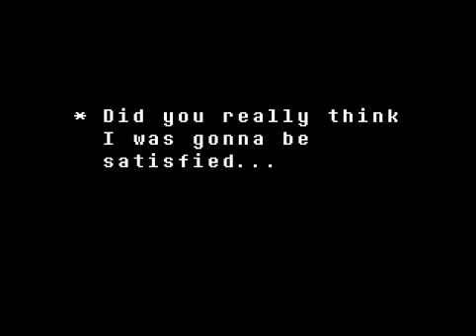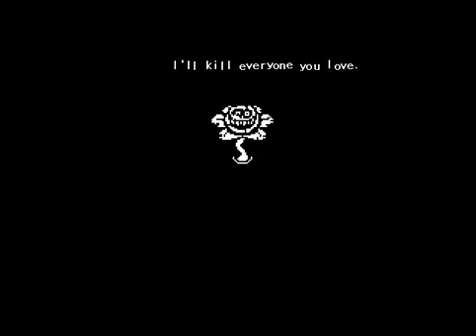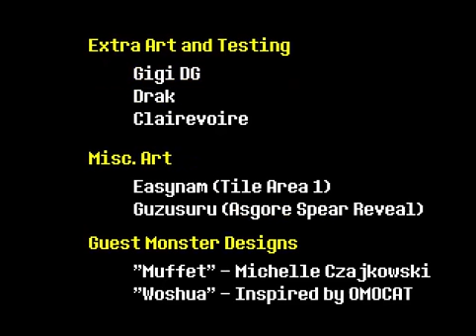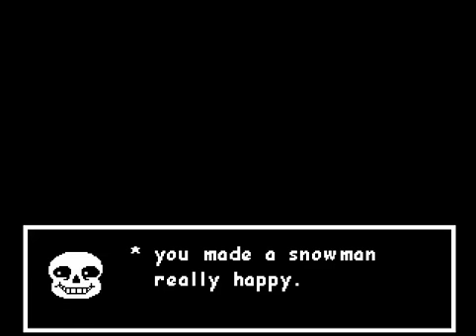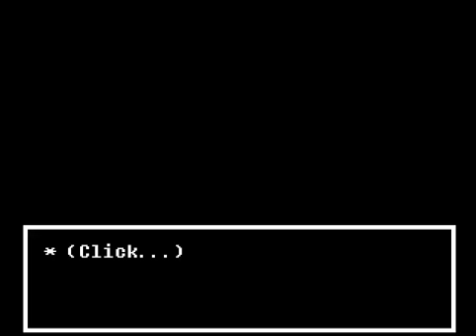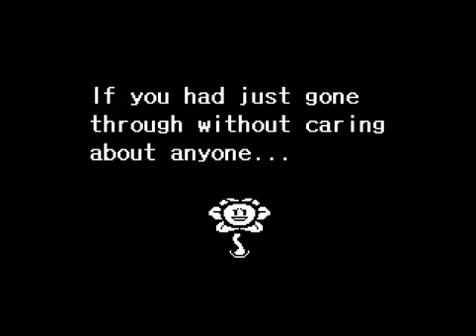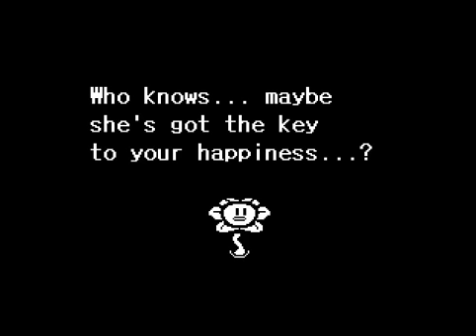Undertale Pt.18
-beware of flashing lights holy jesus-

SO THAT JUST HAPPENED. Holy crap dude. The Neutral ending was intense as hell. I was not prepared for that.

And now we begin the Pacifist Ending.
After seeing that first little scene after the beginning of pacifist, I gotta say that REALLY destroyed the mood set by the neutral ending. It was funny but damn dude. That really should have happened beforehand.